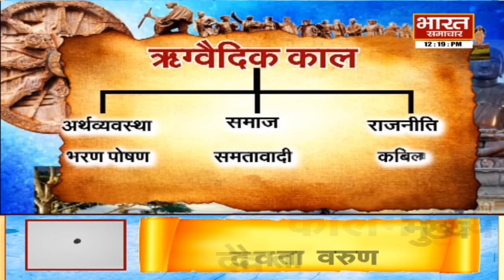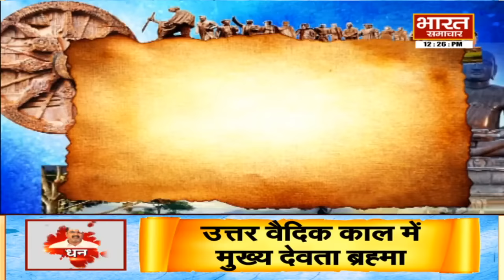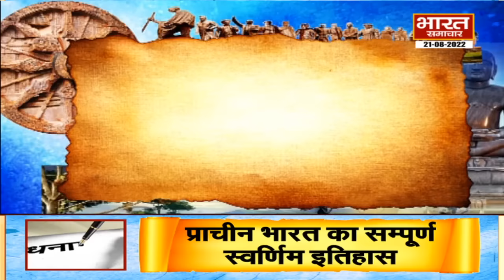EP 04। AvadhNama। यूरोप का शराब से और रेगिस्तान में पर्दा रिवाज़ से क्या है रिश्ता ?OjhaSir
अवधनामा। अवध ओझा सर का लेक्चर। जानिए क्यों सृजन हुआ धर्म का। खानपान और पहनावे का धर्म से क्या कोई रिश्ता है ? किस धर्म में क्या खूबी है। कौन सा धर्म क्या शिक्षा देता है। धर्म का सूत्र क्या है।